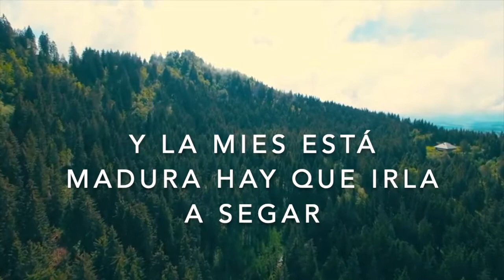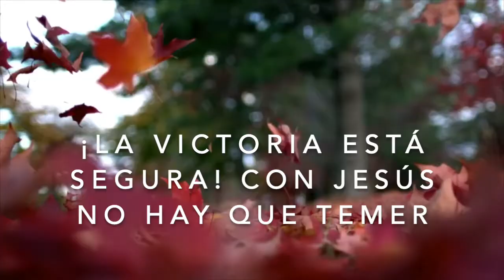#111 | Trabajemos anhelantes (en la viña del Señor) - Hna Juanita de Lindvall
1
Trabajemos anhelantes en la viña del Señor,
Pues hay muchos campos blancos para ir a trabajar,
Y la mies está madura, hay que irla a segar.
Porque viene el adversario y se la quiere robar.

Coro:
¡Adelante! Vamos, compañeros.
¿Adelante? Vamos, sin temor;
La victoria está segura.
Con Jesús no hay que temer,
Porque va Él con nosotros,
Y nos hará vencer.

2
Va pasando la mañana tiempo y es ya de trabajar,
Ya la noche arropa con su grande oscuridad,
Las tinieblas nos rodean y nos pueden agobiar;
Hermanos perseveremos y oremos sin cesar.

3
Levantemos la bandera, el estandarte de la fé,
Y luchamos muy valientes con valor, sin vacilar;
Jesucristo es nuestra ayuda, Él es nuestro capitán
Y por Él serán vencidas las huestes de satán.

Autor: José Aguilar
Intérprete: Juanita Lindvall

Productor: José Fidel Amaya Vega

Piano: Juanita de Lindvall

Técnicos de sonido: Arturo Lindvall